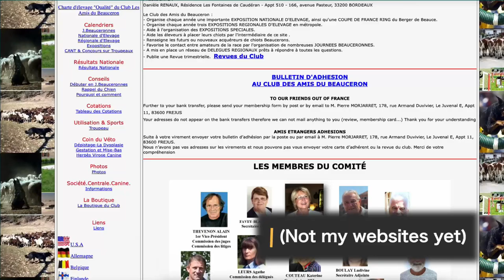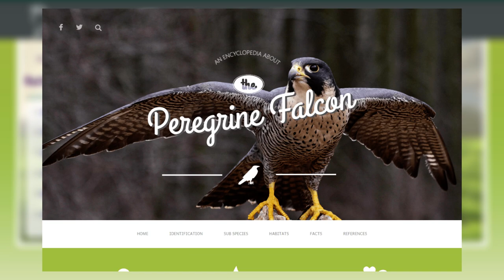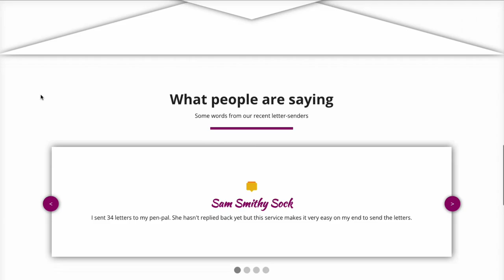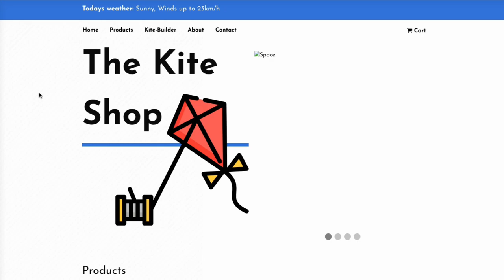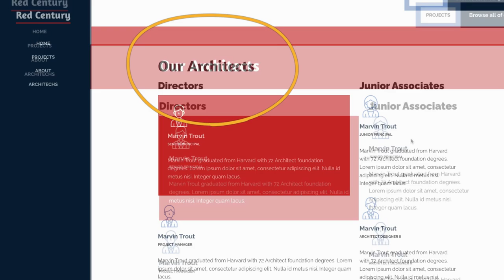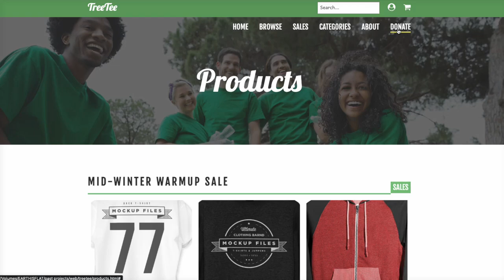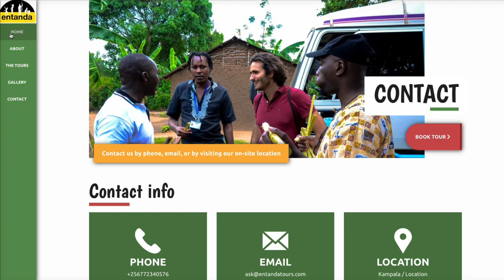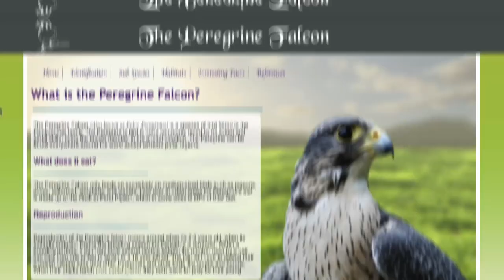Web Design Throwback: My First Websites, My Biggest Mistakes